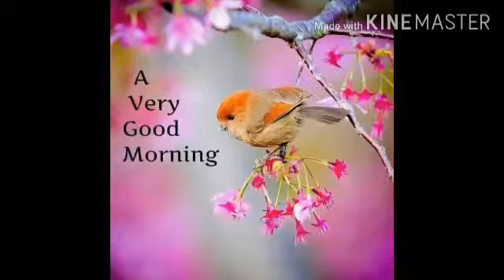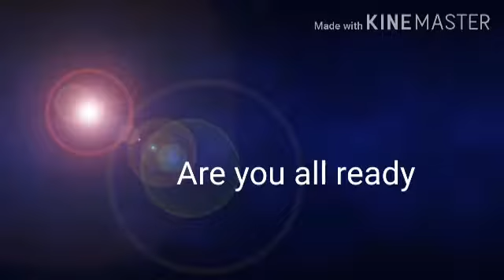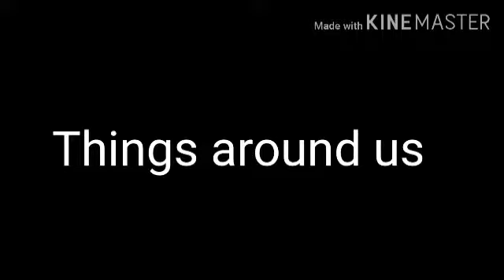(EVS) Things around us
Video from Shashikala Sharma